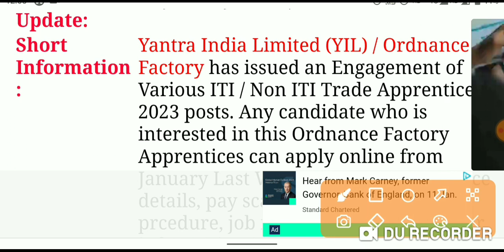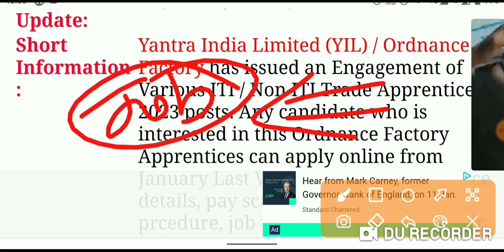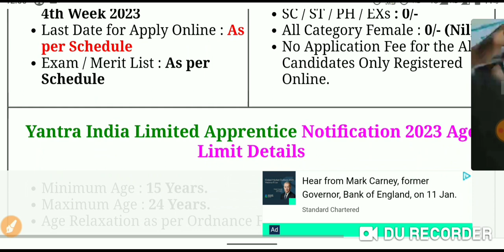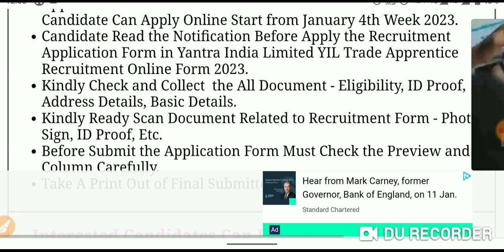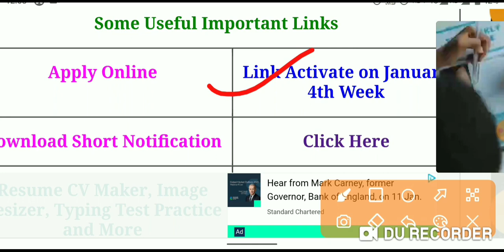Ordinance Factory Various Post Recruitment 2023|Post-5450|YIL limited|आईटीआई(ITI)भर्ती|NEWARE SIR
Railway Coach Factory (RCF), Kapurthala// RCF Act Apprentice Recruitment// Online Form 2022||

ऑफिशियल नोटिफिकेशन और ऑनलाइन आवेदन के लिए इस लिंक पर क्लिक करें

railway bharti iti, railway bharti iti 2022, railway bharti iti apprentice, railway bharti iti fitter, railway recruitment iti 2022, railway recruitment iti
आईटीआई भर्ती 2022, आईटीआई अनुदेशक भर्ती, आईटीआई की भर्ती